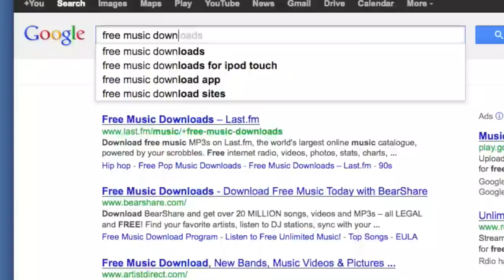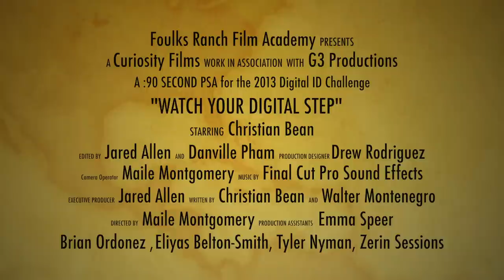Watch Your Digital Step PSA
This film was created by the Foulks Ranch Film Academy for the 2013 Digital ID PSA Challenge. It will be submitted to the 2014 California Student Media Festival as well.

To learn more about the Digital ID PSA Challenge, visit the Digital ID 21st Century Wikipage